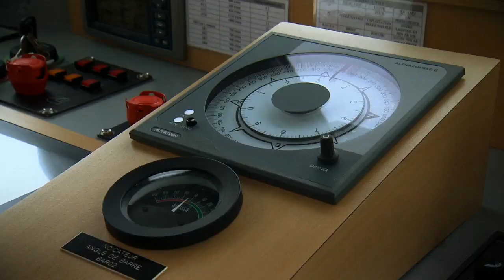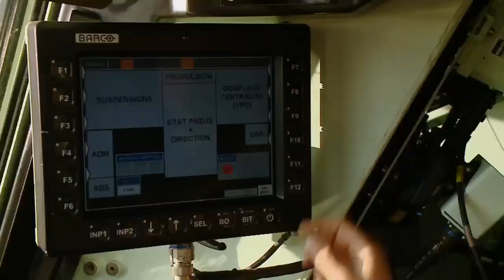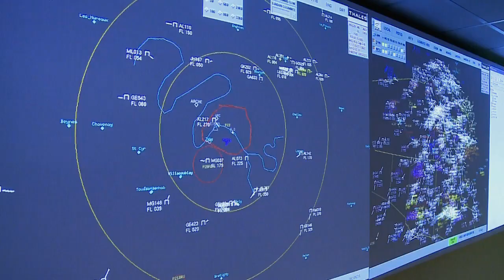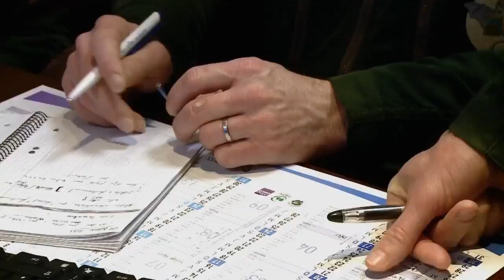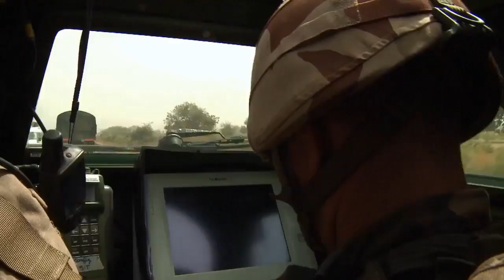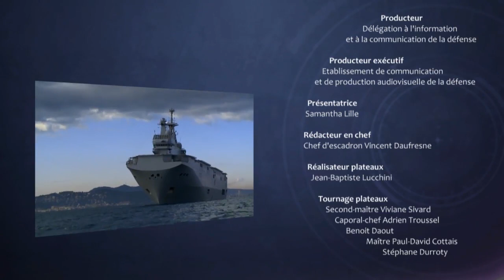Le Journal de la Défense n°77 de mars 2013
Au sommaire de ce numéro de mars 2013 :

SUJETS :

- « SPRAT, le nouveau pont mobile du génie »,
- « la conduire des opérations aériennes au lancement de l'opération Serval »,
- « Les Jeux Mondiaux Militaire d'Hiver d'Annecy, présentation ».

GRAND ANGLE :

-      « De Poitiers à Bamako, projection d'un escadron du RICM en opération ».

Les plateaux de ce numéro de mars 2013 ont été réalisés à l'Ecole Navale, groupe des Ecoles du Poulmic.